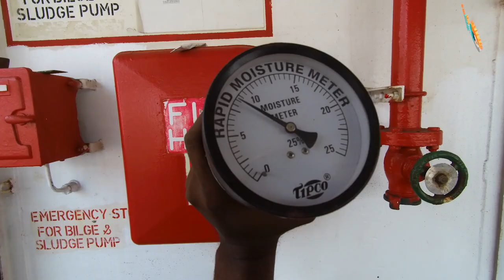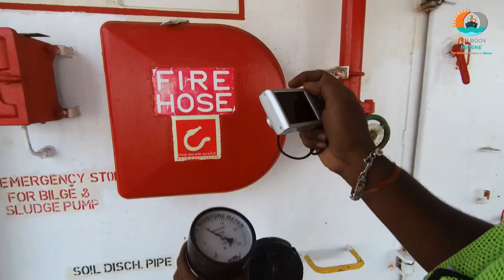How to test Moisture Content of Cargo onboard ship using Can test and Lab test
Hi viewers here I have shown How to test Moisture Content of Cargo onboard ship using Can test and Lab test.This channel is all about Marine related information, technology and vlogging.